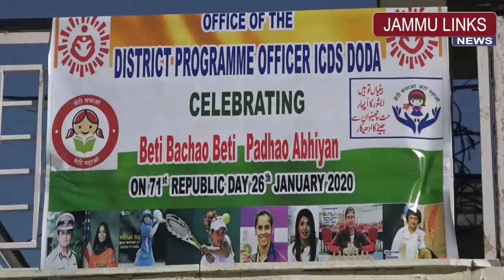Full dress rehearsal for Republic Day held at Doda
JAMMU LINKS NEWS | Full-dress rehearsal held today with mock drills, parades and flag hoisting at Sports Stadium Doda. Additional Deputy Commissioner, Kishori Lal Sharma hoisted the national flag and took salute to the march past of the participating contingents, while school children also participated.